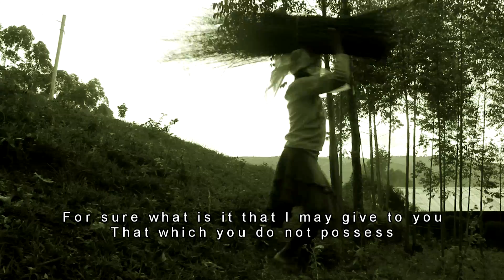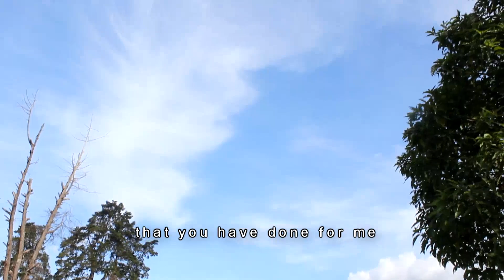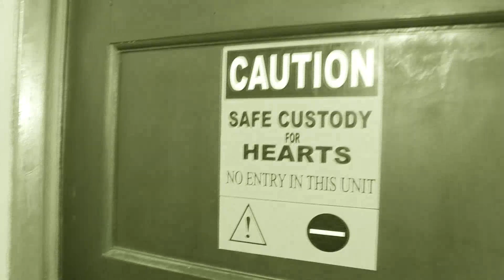NINKUSIIMA BY TINNO RUGAYA..AN OPS J FILMWORKX & TINNO PRODUCTIONS....DIRECTED BY OPS J KOOZA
NINKUSIIMA BY TINNO RUGAYA OFFFICIAL MUSIC VIDEO..AN OPS J FILMWORKX & TINNO PRODUCTIONS. DIRECTED BY OPS J KOOZA